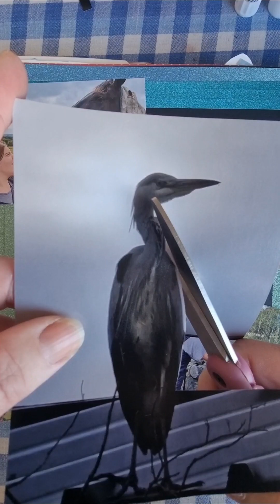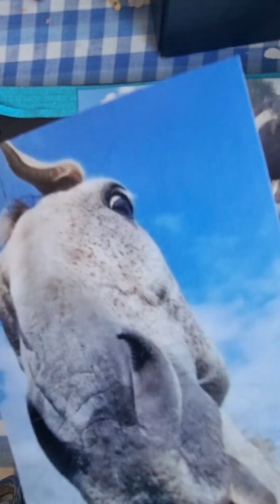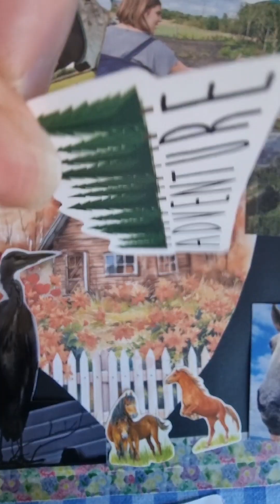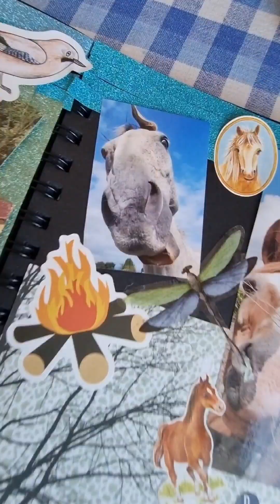Be One With Nature Scrapbook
As you lot know I love nothing more than get outside into the Wonderful Outdoors and interacting with Wildlife Especially Horses